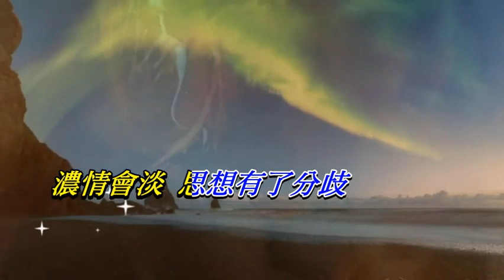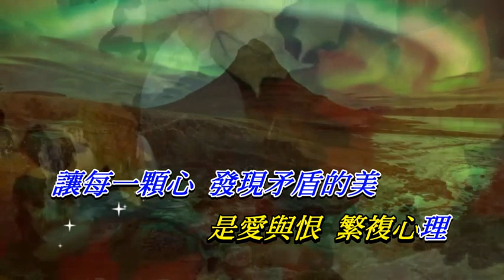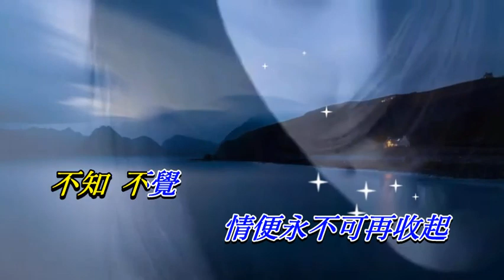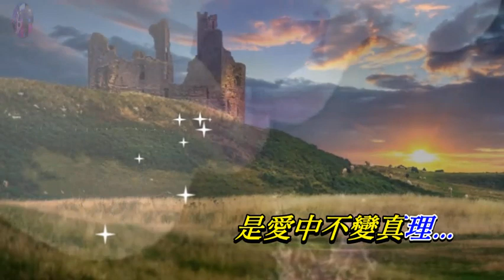矛盾 林子祥〈卡拉伴奏版〉